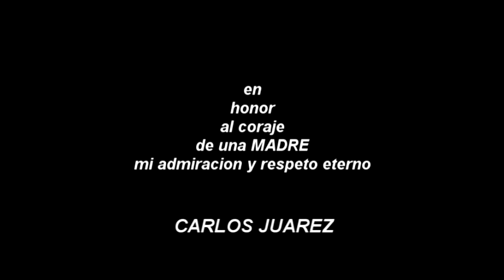ELLA NADA MAS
Julio Cesar Campopiano, poeta, escritor y actor, fue secuestrado y desaparecido el 21 de Octubre de 1976, cuando contaba con 18 años. Había nacido el 22 de Octubre de 1957 en Tucumán. La última puesta en escena en la que participó, fue "Sempronio" representando el papel de Sabio. No pudo concluir la obra de teatro - el periodo que estaba previsto estuviera en escena - porque fue secuestrado, alojado en Arsenal Miguel de Azcuenaga, un campo de exterminio donde fue salvajemente torturado. Como consecuencia de las mismas, fue dejado morir lentamente de tétano. Se presume que no sobrevivió mas allá de Febrero de 1977. Su madre, Adelaida Carloni de Campopiano, lo buscó incansablemente hasta el día de su muerte, el 6 de Marzo de 2008. A través de la misma, y dada la prolífica producción literaria que Julio realizó en su corta vida, pudo publicar la única obra póstuma de Julio, denominada "Cantar del Tiempo" una recopilación de algunos de sus poemas. Esta edición, fue realizada a través de la Editorial del Saltomortal, en Estocolmo, Suecia, en 1986. Hoy, ese libro, forma parte de los anaqueles de las bibliotecas de Harvard University, Indiana University, Biblioteca del Congreso de EEUU y Biblioteca Nacional de Argentina. Solo existen unos pocos ejemplares en poder de la familia.
Julio, fue galardonado con el primer 1er. Premio de un concurso literario promovido por el Gymnasium Universitario de Tucuman, un año antes de su desaparicion, cuando contaba con 17 años con el poema "A manera de confesión", participó del XI  Salón del Poema Ilustrado de Tucuman con el poema "Miseria", y el último premio "Jacques Prevert", auspiciado por la Alianza Francesa de Tucumán, Embajada de Francia, no pudo recibirlo en mano propia: Había sido secuestrado hacía veinte días.
El presente poema musicalizado por su primo, el músico Carlos Juárez, pertenece al mencionado libro, el cual tuvo arreglos para la adaptación musical, homenaje que el mismo realiza por la profunda admiración que tiene por su tía Adelaida